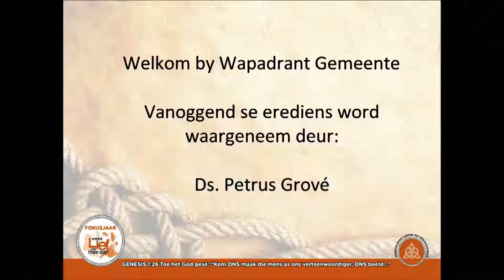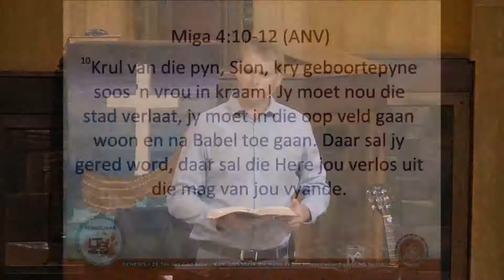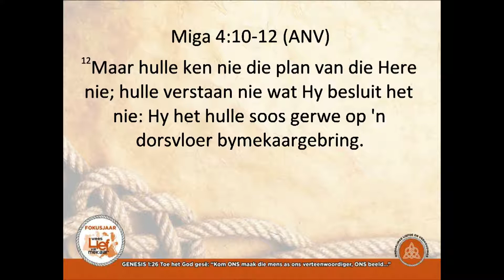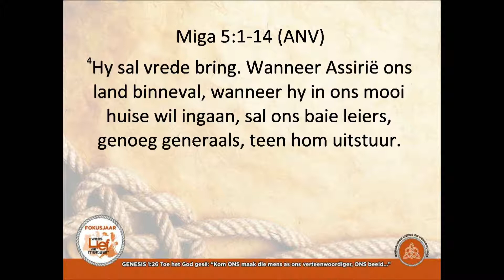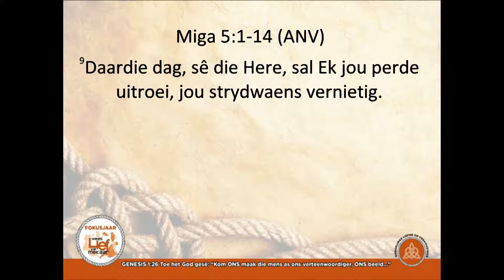Hoop in Suid Afrika - Petrus Grové (15 Okt 2017)